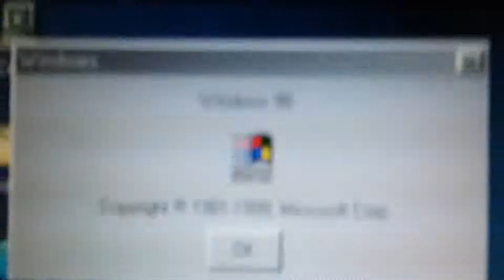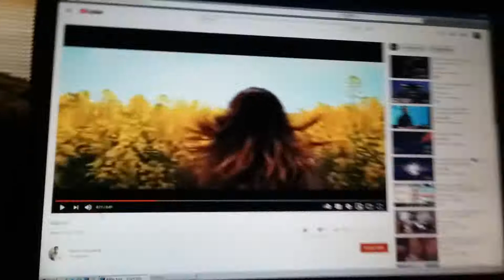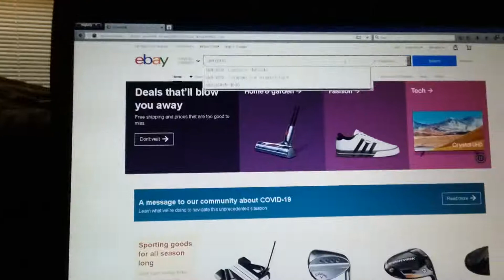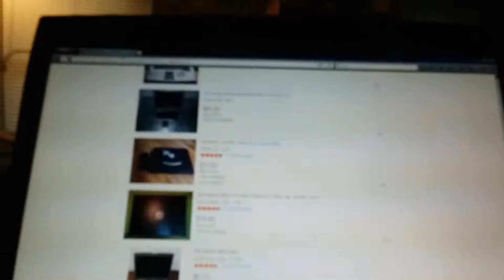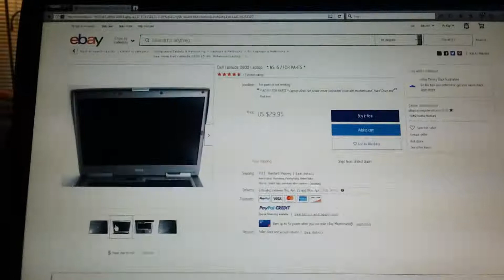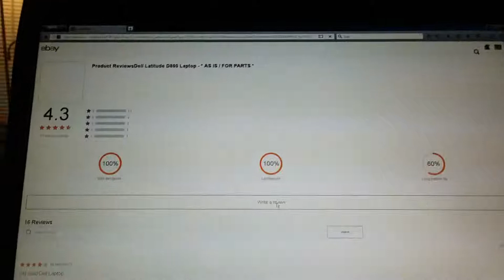Browsing YouTube and eBay on Windows 98 SE - Mypal and Firefox 45 SSE for Windows 98 (KernelEx)